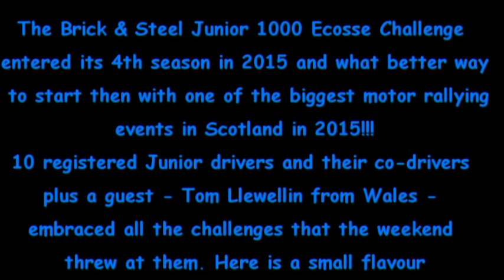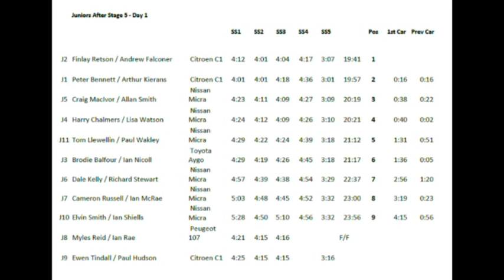Junior 1000 Ecosse Challenge 2015 - Round 1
The McRae Rally Chalenge was probably one of the biggest rallying events in Scotland in 2015. So what better way to start the new season. 11 Junior drivers took part - 4 of them on their first event. This video records some of the events of day 1.